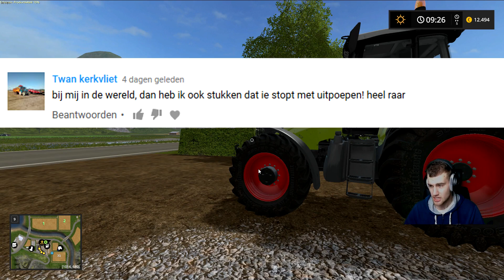"HOUT WERZAAM HEDEN!" FarmingSimulator 17 Legend #5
Vandaag gaan we eens met het hout bezig!

Vond je deze video leuk? Daar help je mij enorm mee!

Hoi, en welkom op BlokkieGames hét gamekanaal uit het oosten met een behoorlijk accent!

Wat kun je zoal verwachten op dit kanaal? Ik specialiseer mij in simulatiegames denk aan Farming Simulator 17 en EuroTruckSimulator 2, dat is niet alles ik speel natuurlijk ook andere games! 4 keer in de week om 17:00 staat er een gloednieuwe video voor jullie online, Maandag Woensdag Vrijdag en Zondag.

Naast video's maken doe ik ook aan livestreamen die beginnen bijna elke avond om 19:30, bij elke livestream doe ik ook verschillende games! Zie ik jou bij de video's of nog leuke bij de livestreams?

Voor nu zeg ik KALLUUM!